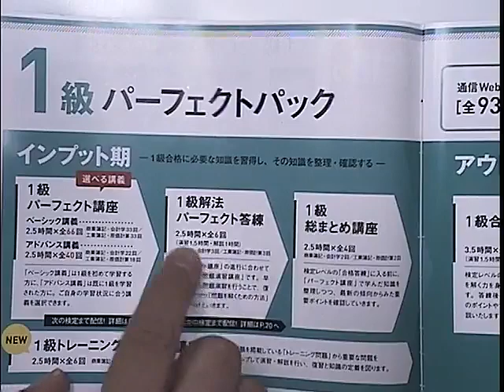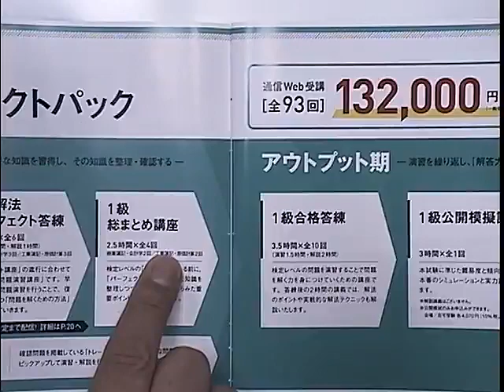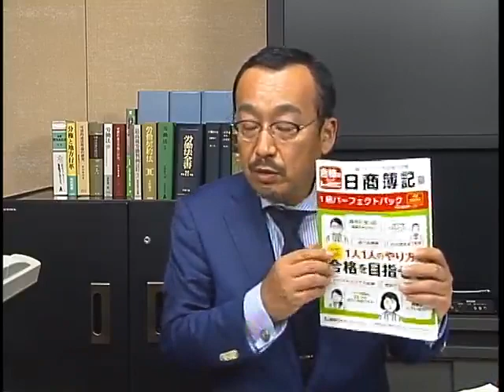日商簿記１級の魅力と合格学習法